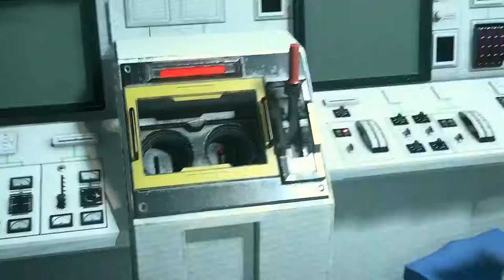Sexy Ada Noir mod Resident Evil 2 Remake /투명 타일런트 모드!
support

Created by